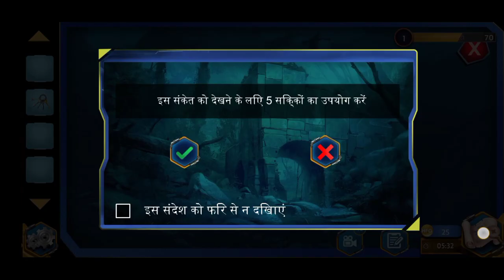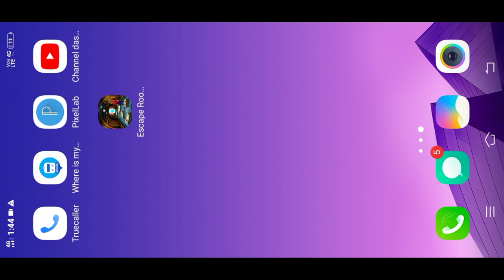Army 💪Game In Chus 💥Uniform